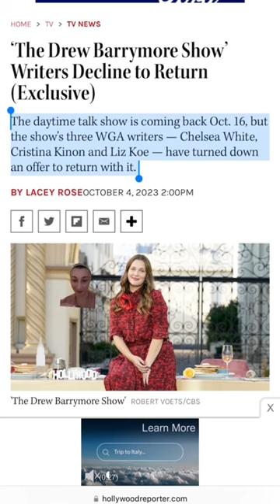Writers at Drew Barrymore Show decline to come back after strike